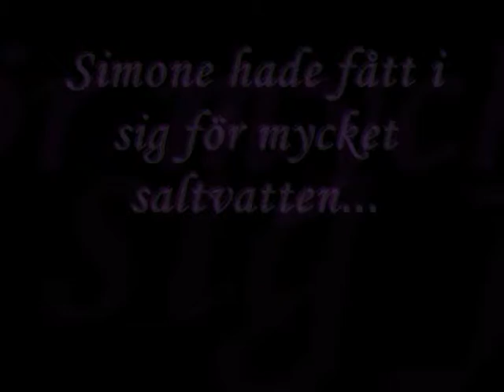STG Italienläger 2008 del 8